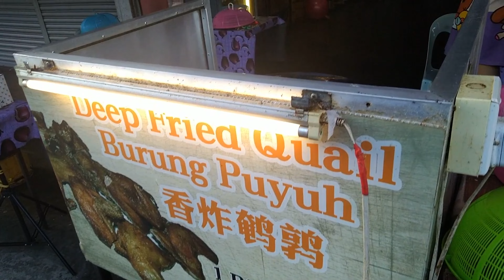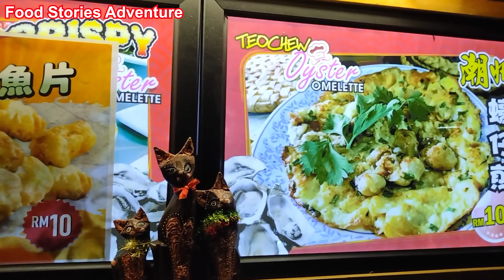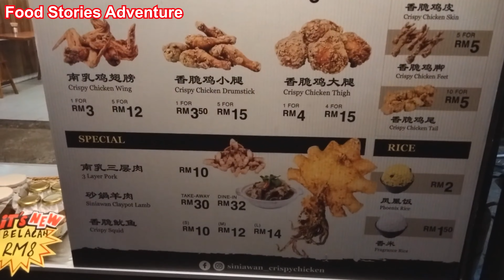SINIAWAN Night Market STREET FOOD [SHORT WALK-AROUND] Pasar Malam MALAYSIA SARAWAK STREET FOOD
Siniawan Night Market STREET FOOD [SHORT WALK-AROUND] Sarawak Borneo Malaysia

We're back on track. With more content coming soon.

During this hard times of endemic, support buying from our local business as every help is meaningful. 😇🙏🥰

🌟Support & buy our local food heroes & business operator.🌟